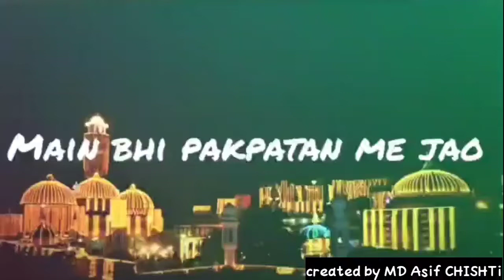Karam ya Farid ya Farid Status